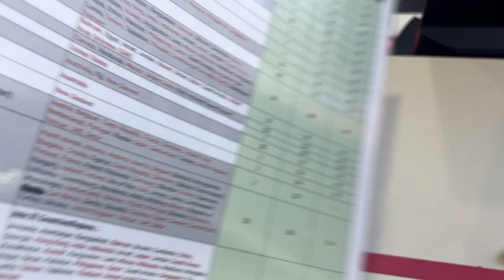Welcome to Kuala Lumpur, Malaysia | Flight, Airbnb, Exploring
Heyyy yall... it's been awhile but I'm back with another vlog. Come along with me as I touch down in KL city!

0:00 | Welcome
0:12 | Youtube Intro
1:44 | Departing JFK airport
2:35 | Doha, Qatar Airport
3:01 | Welcome to Malaysia
3:53 | Exploring Kuala Lumpur
4:35 | Airbnb tour
6:03 | Outro